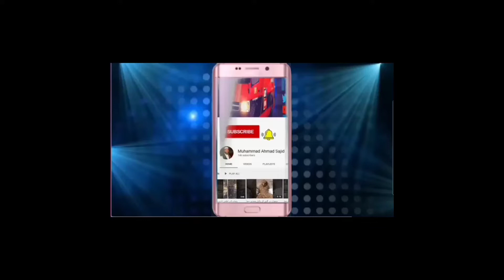Renal khurd. Khidmat Markaz ki iftathi taqreeb